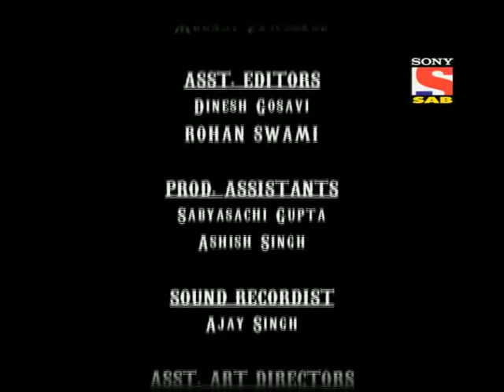Sajan Re Jhoot Mat Bolo Episode 72